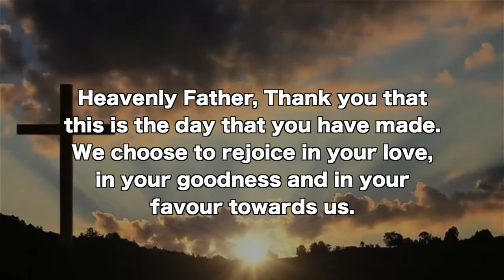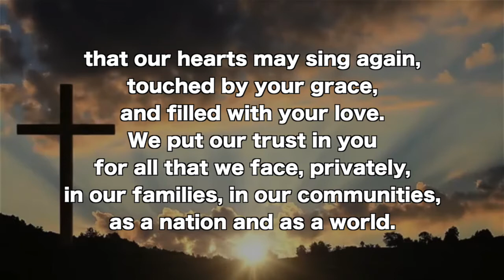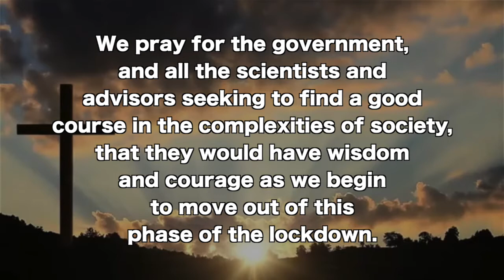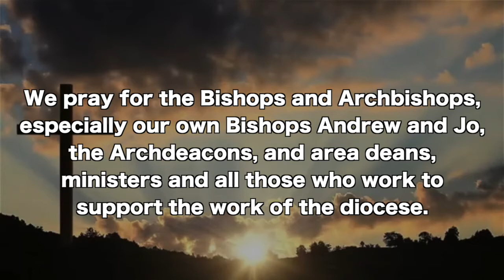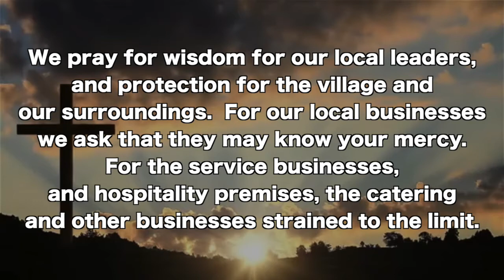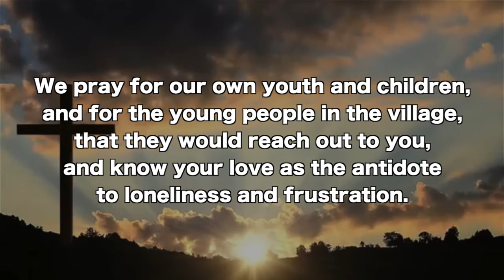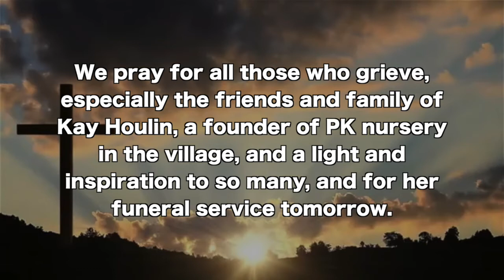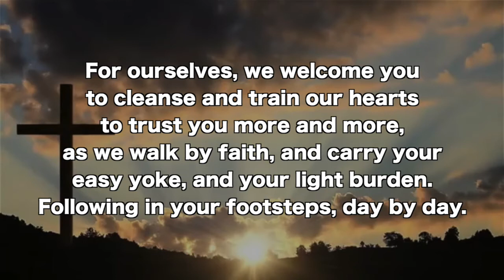2nd Sunday of Lent 28th February 2021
Welcome to today's Sunday morning Message from St. Luke's church in Grayshott.
It is the 28th February 2021, the second Sunday of Lent.